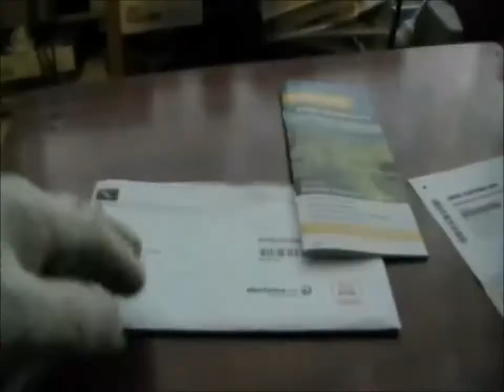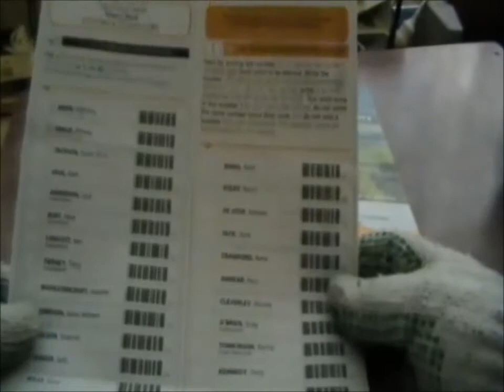The Adventures Of Scooterman (Part 68)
2016 in Review. Clips from throughout the year. A Scooterman Productiion.